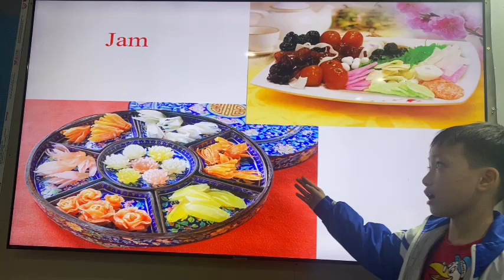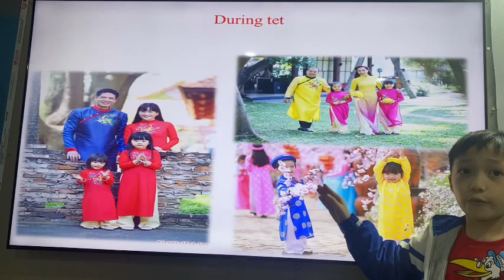Trần Hải Dương (lớp 3B, trường Tiểu học Bắc Hà, TP. Hà Tĩnh, tỉnh Hà Tĩnh)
FESTIVAL TRẠNG NGUYÊN TIẾNG ANH TOÀN QUỐC 2021
Mời quý phụ huynh và các bạn nhỏ đón xem clip dự thi của thí sinh Trần Hải Dương (lớp 3B, trường Tiểu học Bắc Hà, TP. Hà Tĩnh, tỉnh Hà Tĩnh)